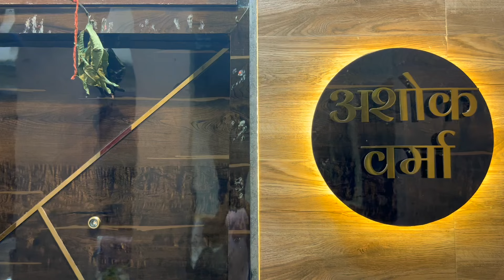Tiny Marvel: Stunning Home Interior Design for a 1 RK (180 Sq ft) Space in Mahalaxmi, Mumbai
Welcome to our latest YouTube video showcasing our incredible Home Interior Design project in Mahalaxmi, Mumbai. In this video, we take you on a tour of a stunning 1 RK home with just 180 sq ft of space, where we've worked our magic to create a spacious and functional living environment.

Our primary focus was on space utilization and innovative design concepts to ensure that every inch of this home was utilized effectively. One of the key transformations involved restructuring the kitchen, relocating it from a south-facing position to the more auspicious southeast direction as per Vastu. The kitchen was also made modular, providing convenience and efficiency for daily cooking needs.

To maximize storage and functionality, we undertook end-to-end furniture work, including wardrobe construction. We designed the wardrobe to accommodate the belongings of a family of six, incorporating a cleverly integrated study table with a push channel to cater to the growing work-from-home culture. We have also, provided a space attached to the wardrobe for keeping footwear, eliminating extra space for a shoe rack. Additionally, we created a dedicated storage space next to the Mandir (prayer area), ensuring easy organization of religious items, files, study materials, and more.

Enhancing the overall ambiance, we extended the window by half a foot, creating a cozy sitting area with a box bracket and grill. This Indian seating arrangement offers a comfortable spot for relaxation and enjoying the outside view. We also added a touch of elegance with A/C paneling, meticulous electrical & lightning work, a captivating false ceiling, and beautifully painted walls. The Italian flooring further adds a touch of sophistication and durability to the space.

In our commitment to creating a harmonious and cohesive interior design, we provided a TV unit with golden stainless steel patti accents and changed the door laminates to accessories that perfectly matched the theme. Moreover, we customized a round nameplate, adding a personal touch to the entrance area.

To optimize costs without compromising style, we repurposed the client's existing furniture wherever possible, seamlessly blending it with the new design elements.

Join us on this inspiring journey as we showcase the exceptional transformation of this 1 RK home, proving that even the smallest spaces can be transformed into unique living environments.

If you're seeking ideas for maximizing space, incorporating functionality, and achieving a visually stunning home, this video is a must-watch. We invite you to immerse yourself in our Mahalaxmi project and discover the limitless possibilities of interior design.

Also, this video was shot entirely on an iPhone 14, and we are proud to say that we handled the filming and editing ourselves. We wanted to showcase our work and inspire others with what can be achieved with limited resources.